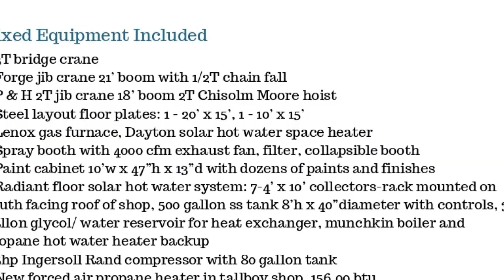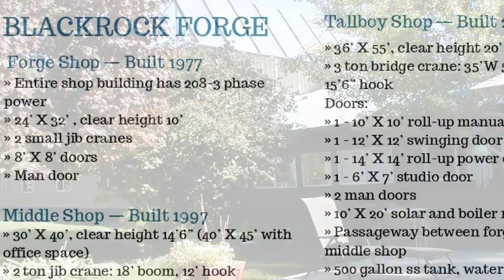5192 W Old Highway 91, Pocatello, Idaho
Presented by JoAnn Bailey, Gate City Real Estate.